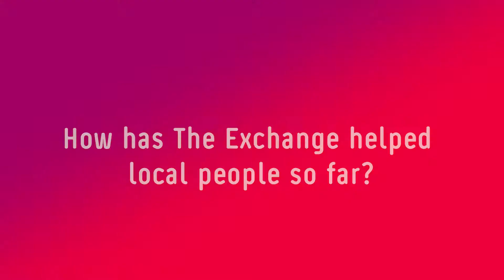Lendlease Atherstone - Corporate Video Examples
Corporate Video Examples